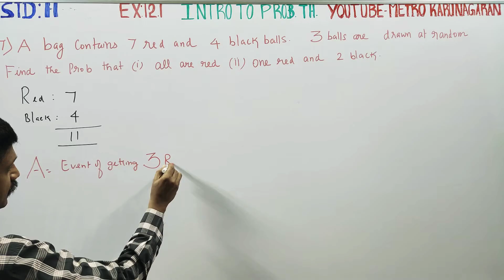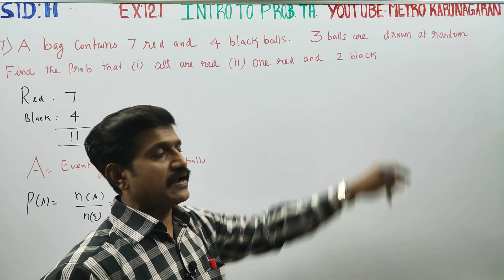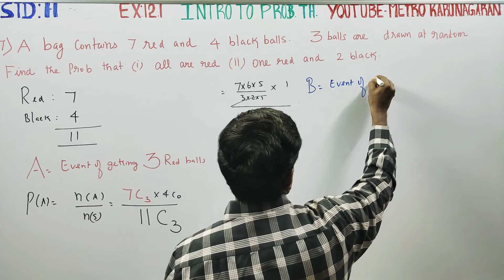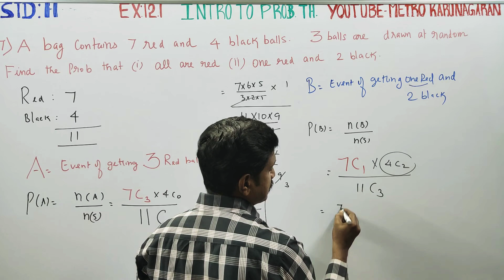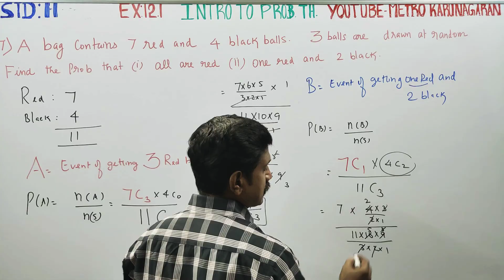11th Std Maths Ex.12.1(7) A bag contains 7 red and 4 black balls, 3 balls are drawn at random. Find